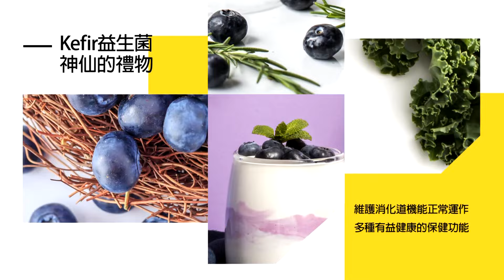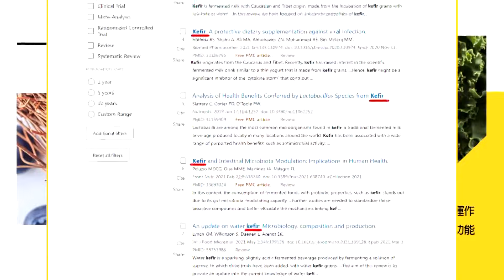"九二共識"下跪投降? 蘇起:定義模糊"政治符號" 陸"海軍海警"實戰演練 "美軍"撤阿富汗"大敗筆" | cti talk網路論壇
主講人：前國安會祕書長 蘇起